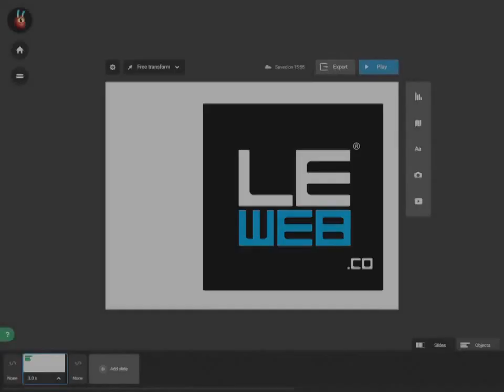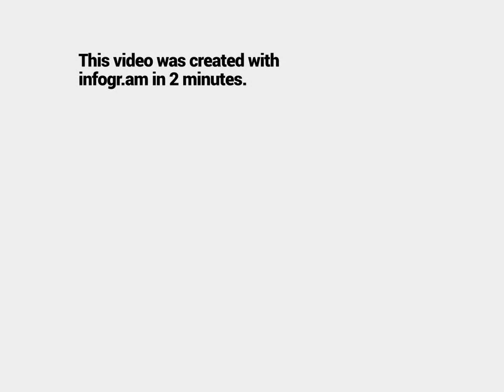Create interactive infographics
Presenting Video Infographics Creator from infogram